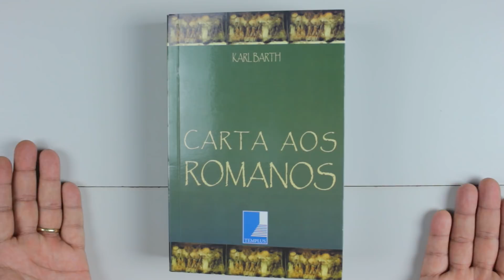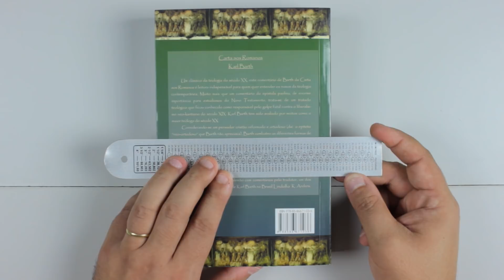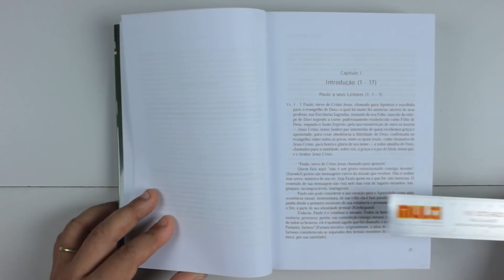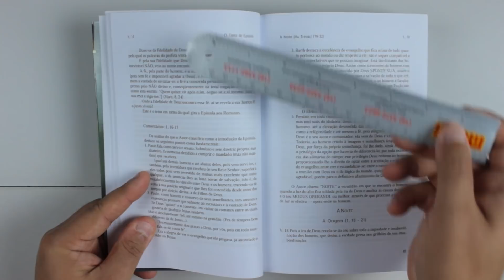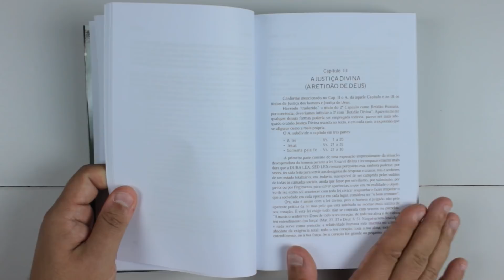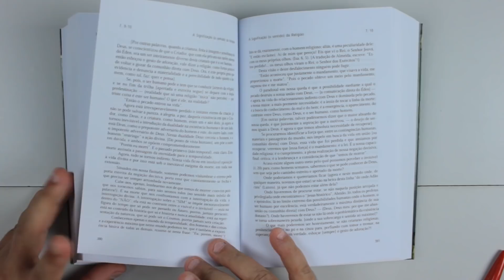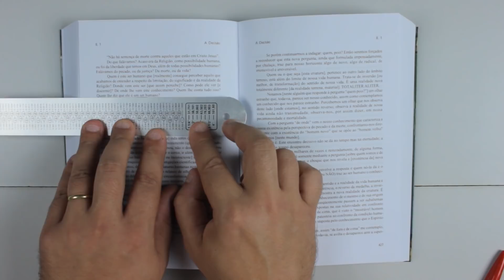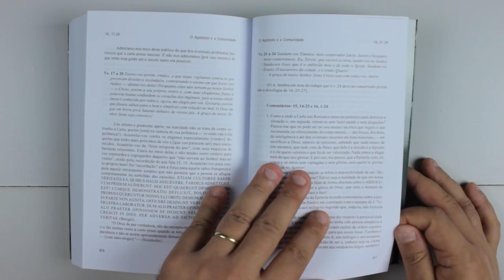COMENTÁRIO CARTA AOS ROMANOS DE KARL BARTH - REVIEW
Neste Review teremos um clássico da teologia que deveria ser presença obrigatória na biblioteca de todo cristão.
Comentário da Carta aos Romanos de Karl Barth.

BAIXE O E-BOOK GRATUITO “INDICAÇÕES DE LEITURA" E ASSINE A NEWSLETTER DO NASCIDO!

Lives Exclusivas, Estudos, Artigos, E-Books e etc...

QUER QUE AVALIEMOS SUA PUBLICAÇÃO? MANDAR UM PRESENTE? MANDAR UMA CARTINHA?

Mande para nossa caixa postal:
Caixa Postal 73 - Centro - Araraquara - SP - CEP 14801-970